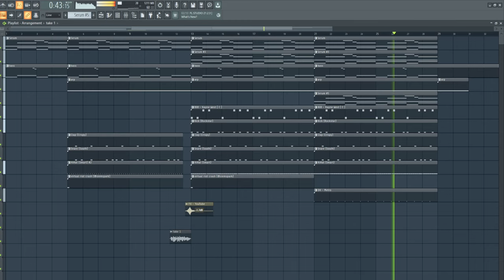i let my mom use fl studio AGAIN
she cooked AGAIN??? damn.